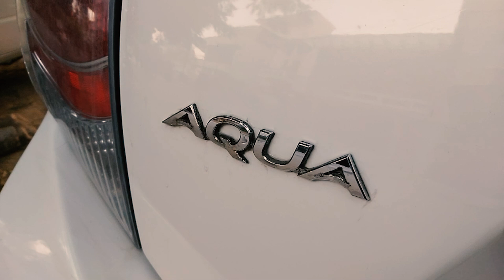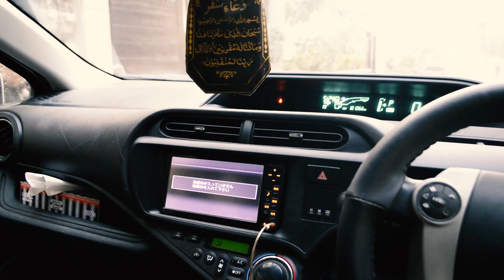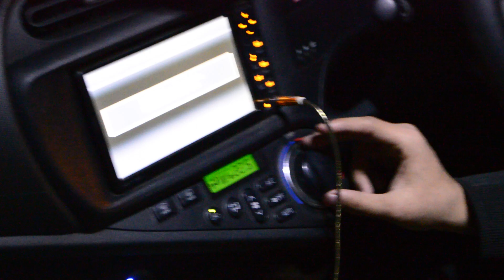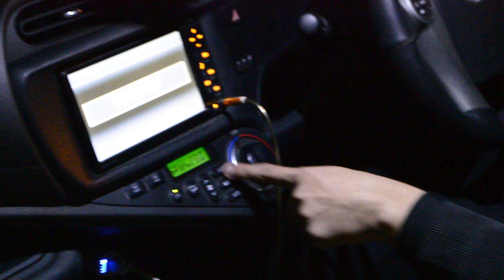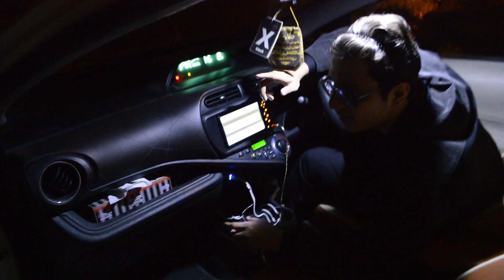Toyota AQUA G Class Full Option Review ! [URDU/HINDI]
Review of Toyota AQUA G Class 😉 Feel free to tell me about any issues in the video as well as your opinions and ideas are highly appreciated !

ADIOS,
SURAJ BANSI :O